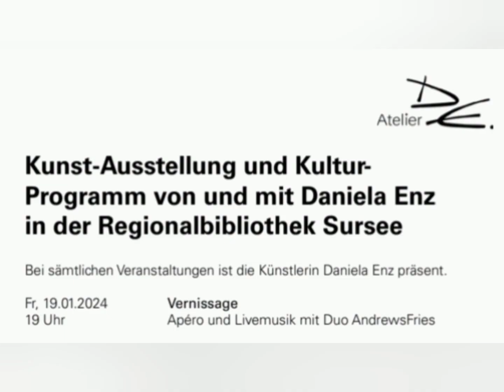Am Einrichten der Kunstausstellung in der Regionalbibliothek Sursee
Über 50 Werke darf ich in der Regionalbibliothek Sursee präsentieren. Vom Foyer bis zum Dritten Stock inmitten  tausender Bücher und anderen Medien. Bis zum 21. Juni 2024 ist ein bunter Querschnitt von kleinen und grossen Bildern mit Tieren, Städten, Menschen, Landschaften und Abstraktem in unterschiedlichen Techniken zu sehen.